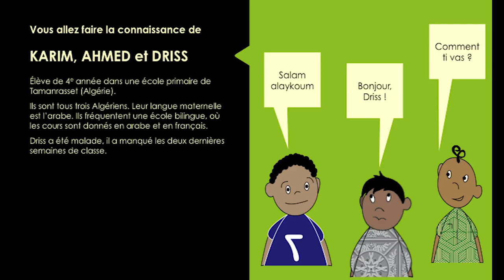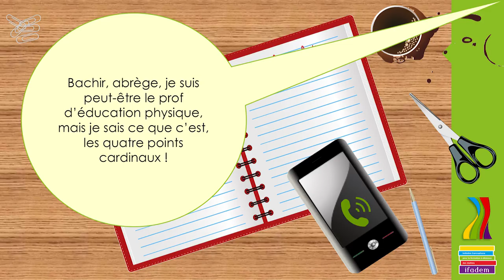m2_s2_cas4